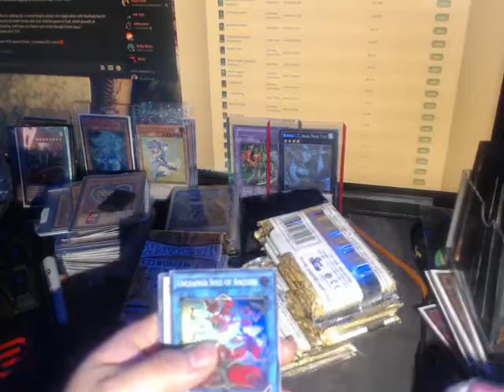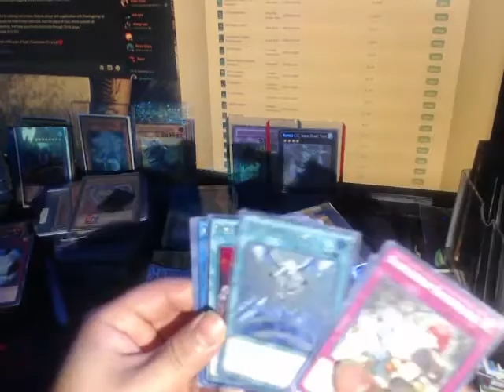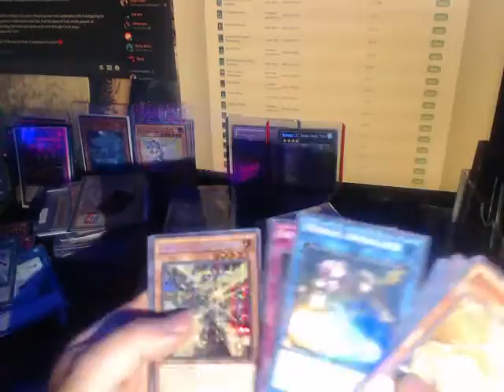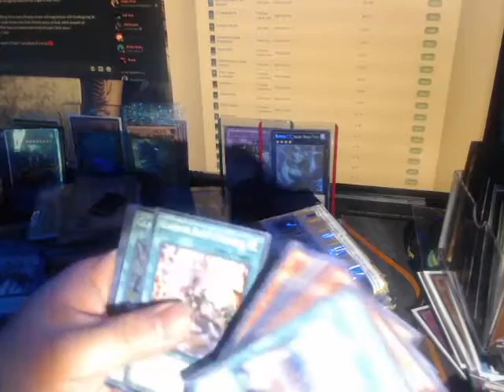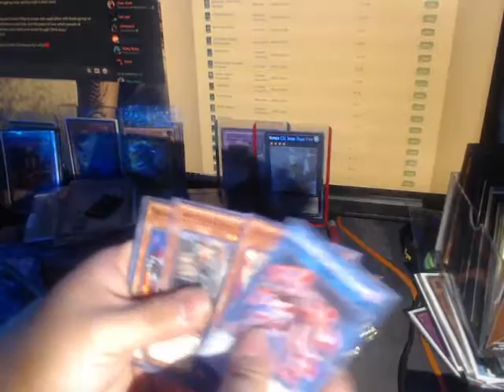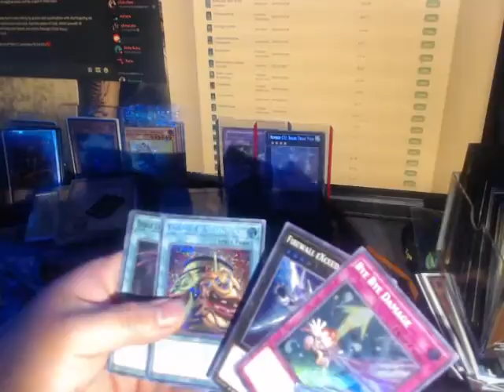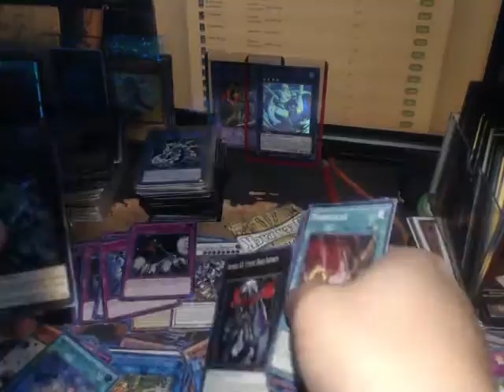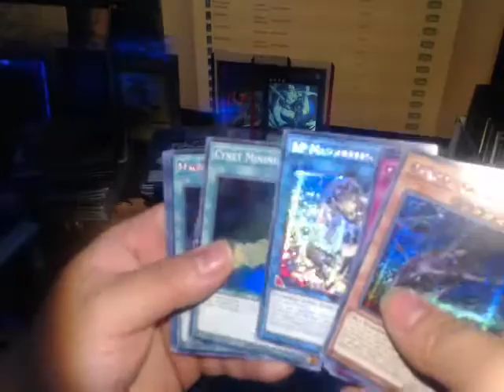2020 tin! alittle late the the party :P